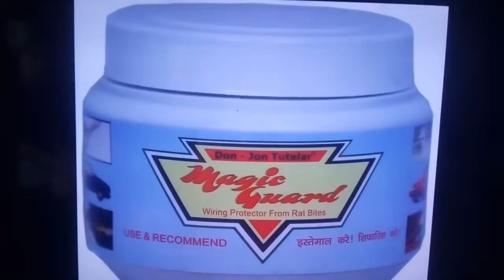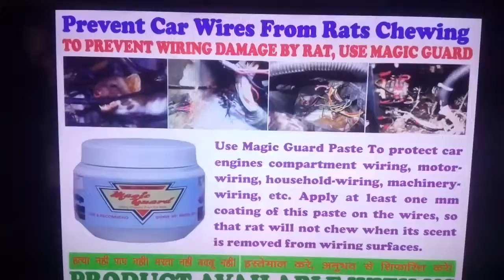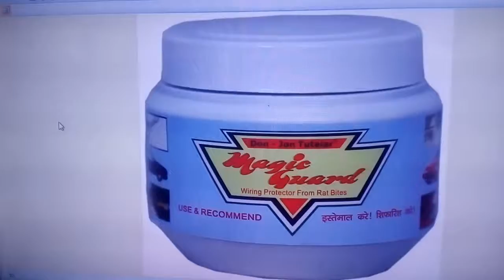Protect Car From Rat ; Rat Repellent to stop the rats damaging car wires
Don-Jon Tutelar
INTRODUCING MAGIC GUARD PASTE
WIRING PROTECTOR FROM RATS/RODENT/MICE
IF YOU ARE LOOKING FOR AN EFFECTIVE, SOLUTION AND WANT TO PREVENT WIRING DAMAGE BY RAT, USE MAGIC GUARD PASTE.
1 mm layer coating  of Magic Guard Paste Application on wiring will Keep safe any kind of wires

Environment friendly, it is non-toxic, easy to use & human safe for entire family. It is long lasting. Only Repels Rats. Does not kill them.

Application of the Magic Guard Paste Resulting into : No lingering scent, no more attraction, no more damages.
The natural formula of Magic Guard Paste to give immediate effects, delivers a smell that rodents dislike.

For Free Help : Jeevan Nakhwa   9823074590
Magic Guard Paste available at Flipkart ,  Amazon,  Snapdeal